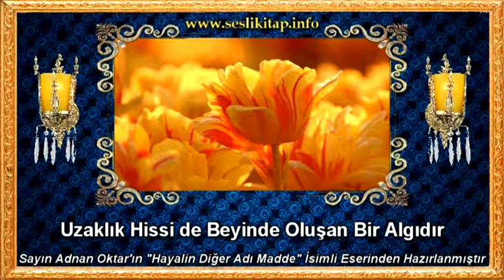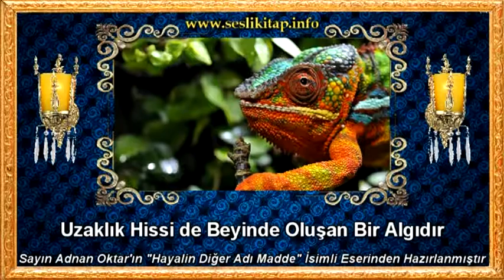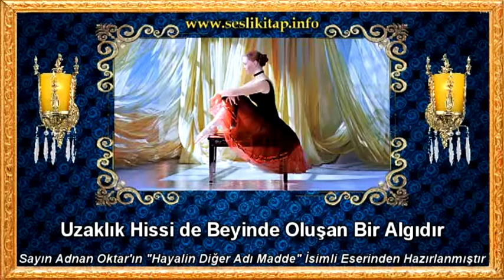Uzaklık Hissi de Beyinde Oluşan Bir Algıdır